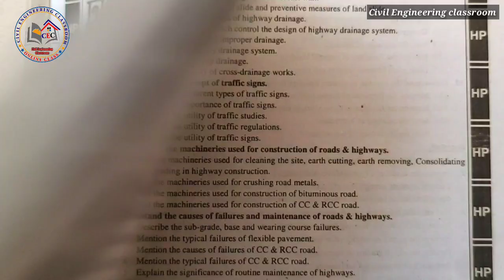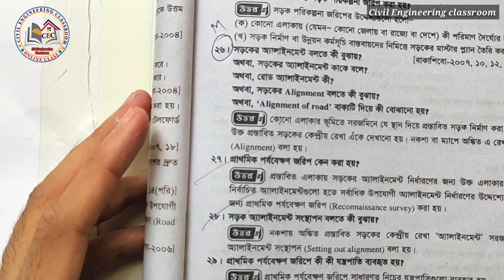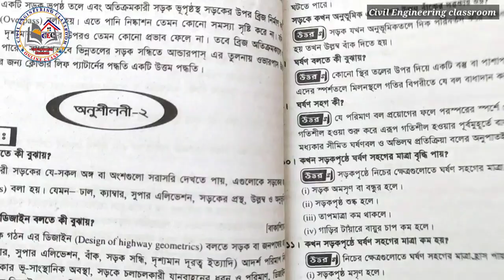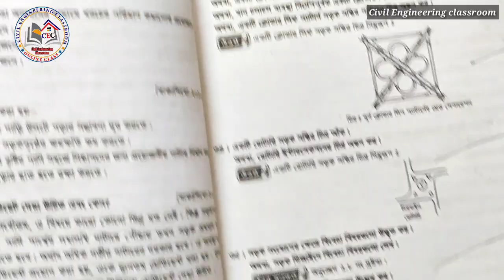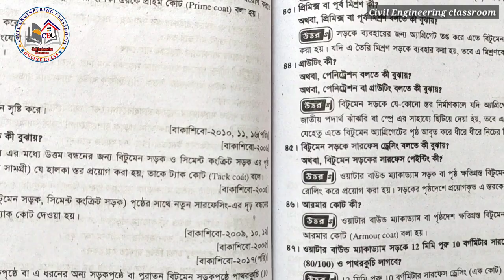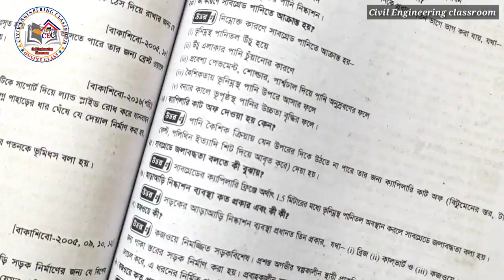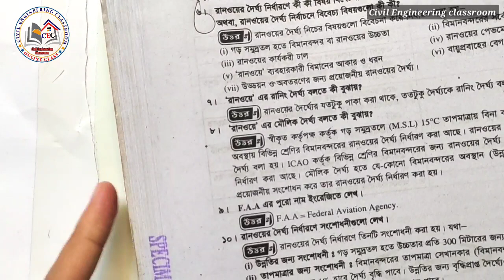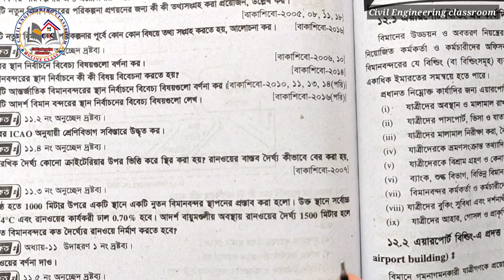1 Night Preparation for Transportation Engineering_01